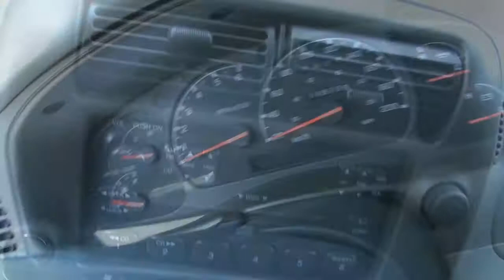Westend Automotive Ottawa Used Truck: 2001 Mazda B3000 SE Short Bed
Watch this latest used truck video from Westend Automotive and fall in love with this 2001 Mazda B3000 SE Short Bed pick-up.